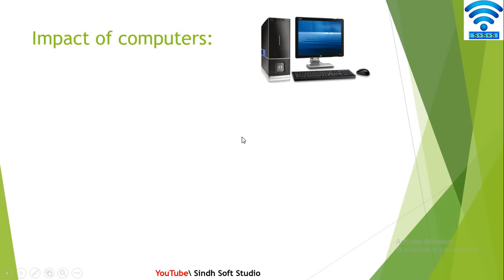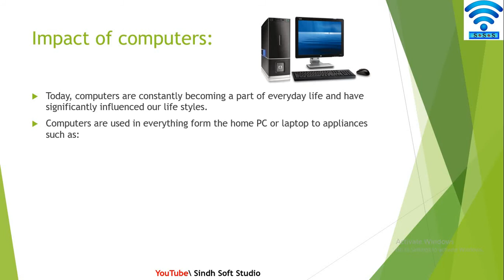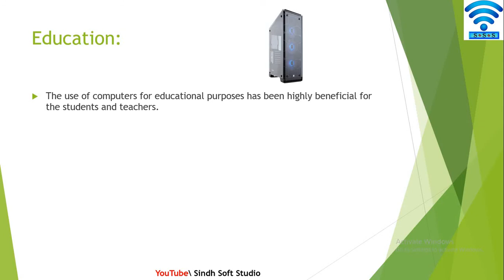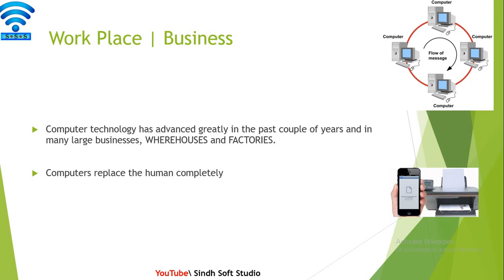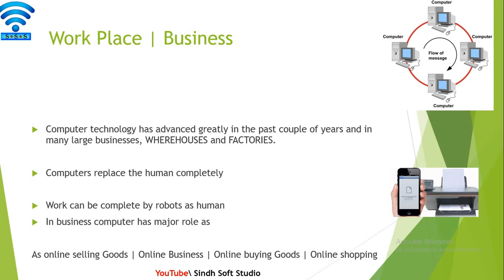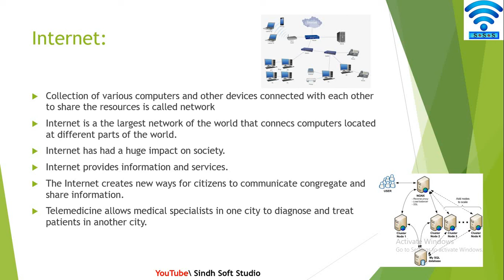Impact of Internet | Computers | Society | Business | Workpalces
learn about Internet impact in different categories Tasks | Society | Work Places | Business.
much more about Introduction to computer